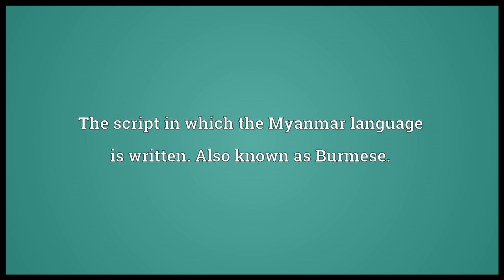Myanmar Meaning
Video shows what Myanmar means. A country in Southeast Asia. Official name: Republic of the Union of Myanmar. Also known as Burma (which was formerly the official name).. The Sino-Tibetan official language of the country of Myanmar, also known as Burmese.. The script in which the Myanmar language is written. Also known as Burmese..  Myanmar pronunciation. How to pronounce, definition by Wiktionary dictionary. Myanmar meaning. Powered by MaryTTS